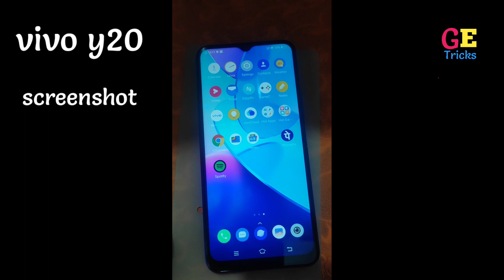Vivo y20 me screenshot kaise le | vivo y20i screenshot || how to take screenshot in vivo y20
Vivo y20 me screenshot kaise le | vivo y20i screenshot

topic cover

vivo y20i me screenshot kaise le
 how to take screenshot in vivo y20
vivo y20 me screenshot kaise lete hai
vivo y20 , vivo y 20 me screenshot
screenshot kaise lete hain vivo y20i me screenshot setting vivo y20
vivo y20 screenshot
how to take screenshot vivo y20a
vivo y20i screenshot
vivo y20i mobile
vivo y20i
vivo y20 me screenshot kaise le
screenshot kaise lete hai
y20
vivo screenshot
vivo y 20 mobile
vivo 20 i